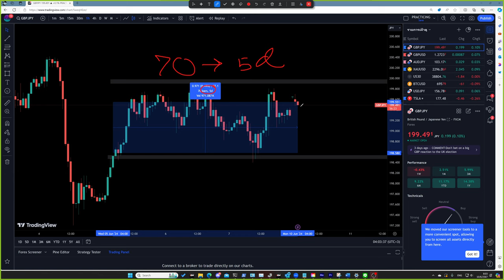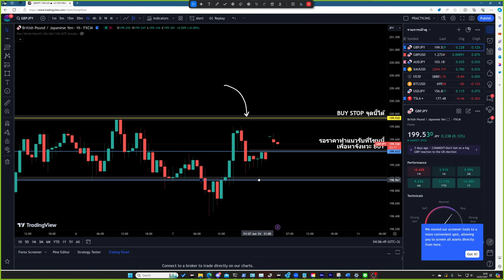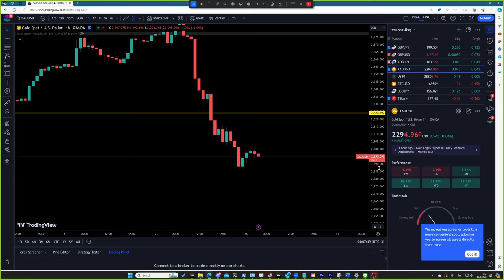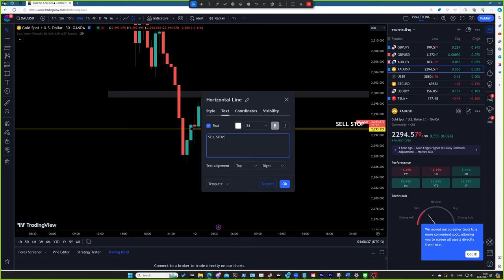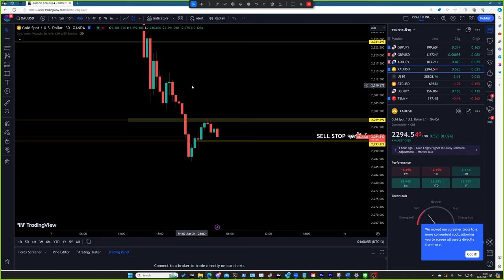เทรดยังไงดีวันนี้ 10 มิ.ย. 67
✅ เทรดที่วิเคราะห์ในคลิป